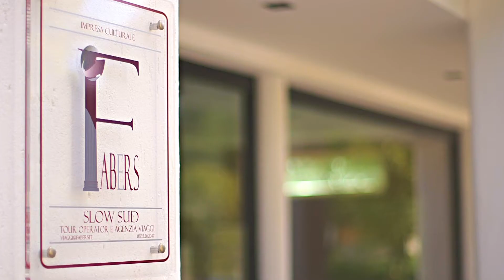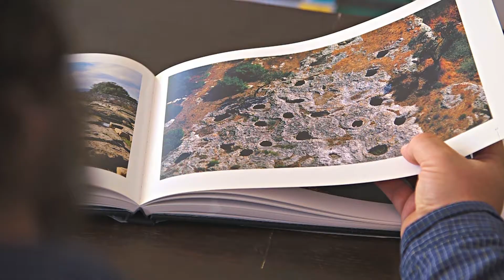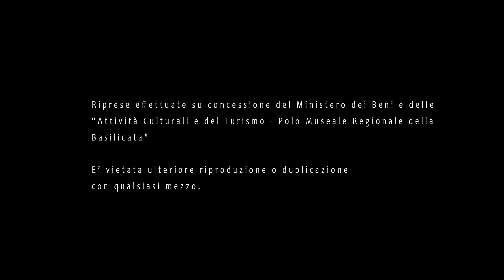Video Aziendale FabersSlowSud Tour Operator - Ti Invito A Sud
Video Promo realizzato per tour operator FabersSlowSud, scegli il tuo archeologo, scegli un itinerario e parti alla scoperta di Puglia e Basilicata.
Videomakers Vincenzo Costantino Valeria Caragliano
Shoot by Sonya7s Canon c100